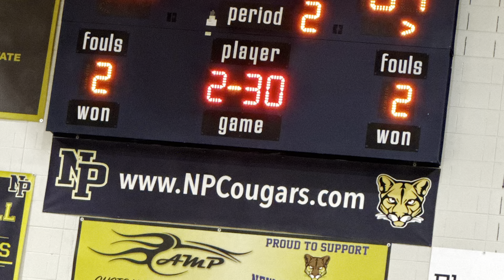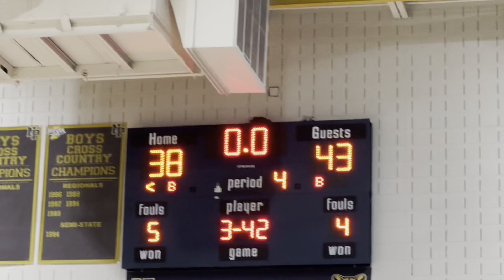1/17/24 Varsity Boys Bi-County vs New Prairie 43-38 W